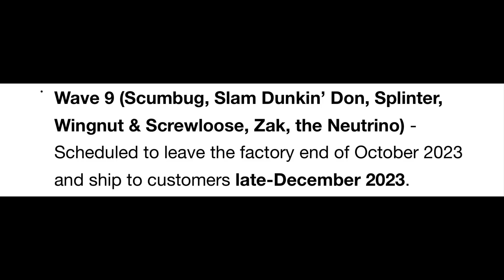Super7 Ultimates TMNT Wave 7 Delayed Again...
In this video I discuss another delay of Super7 Ultimates TMNT wave 7.

Angle Vivaldi - Dopamine (feat. Oli Herbert RIP)
Angel Vivaldi - G.A.B.A.